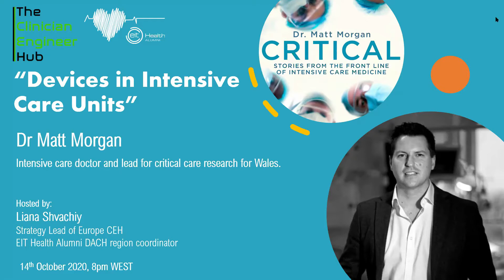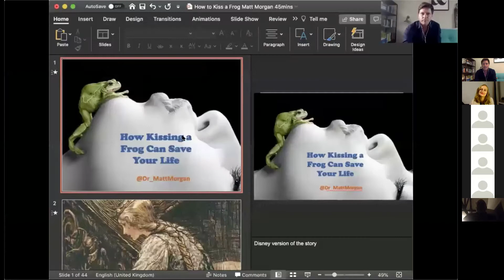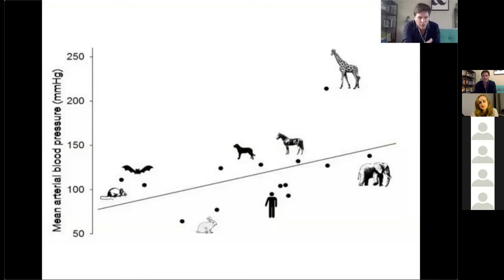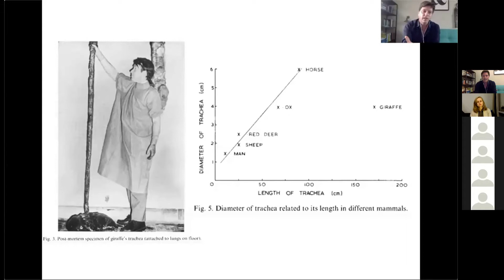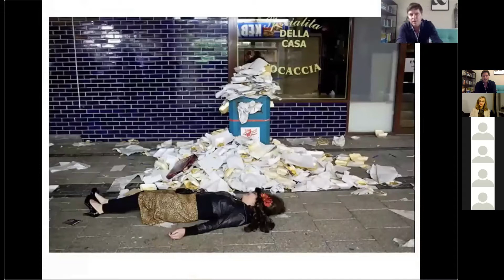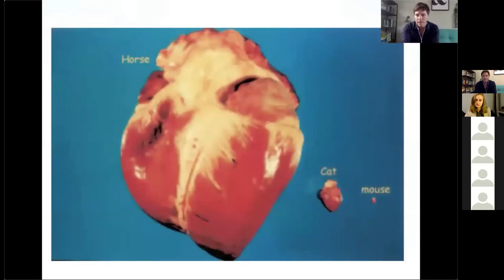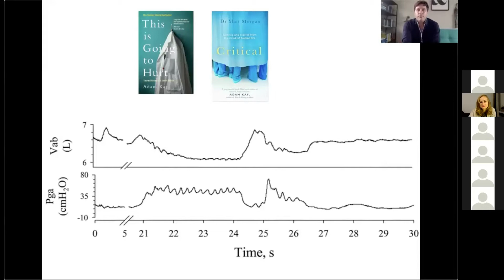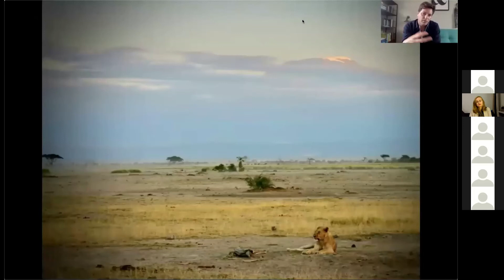Biomimicry in medicine and engineering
Dr Matt Morgan

Host
Liana Shvachiy